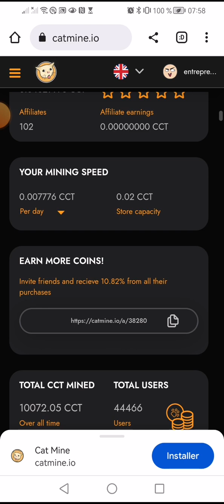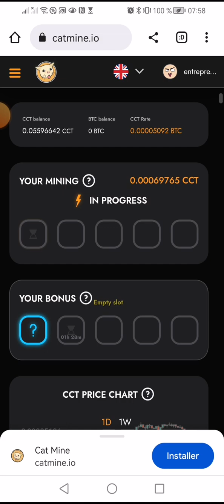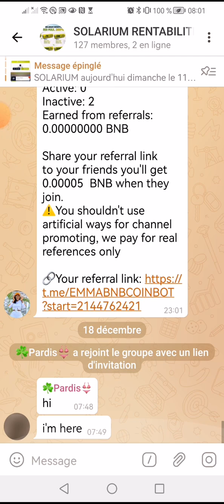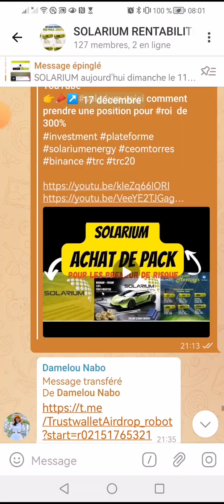👁️↗️👉ca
*Gagnez 300%* de votre investissement *pack compris* entre *25$ à 2000$ maxi*, payable du lundi à vendredi 1.8% par jour , 💵💵💵retrait mini 10$ en 👉BTC, 👉 💵💵paiment soit en 👉usdt Trc20 ou btc

Plan de compensation binaire10%
Parrainage direct 10%
Parrainage indirect 6℅ sur 4 niveaux

💵💵💵Prime 50$ à 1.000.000$ 👉selon ton grade

*NE LOUPE PAS CE projet Unique au monde qui crée des millionnaires*

et commencez à miner TOUT EN GAGNANT DES BTC💥

Qu'est-ce que le Cloud Mining 🤔❔

Le cloud mining est un concept relativement nouveau qui est apparu comme une alternative aux gros investissements 💰et aux coûts de maintenance associés au hardware mining ⛏

Il s'agit essentiellement d'une location de puissance de cloud computing à partir de centres de données distants 🤝

Dans ce cas, vous n'achetez pas d'équipement pour vous-même, ne vous occupez pas de son placement spécial et de ses coûts d'électricité supplémentaires ⚡️, mais payez simplement un montant fixe pour l'achat des cartes vidéo ou des processeurs de quelqu'un d'autre afin d'extraire des crypto-monnaies 💸💸

Commentez ci-dessous si vous voulez en savoir plus sur les avantages et les inconvénients du cloud mining 😏